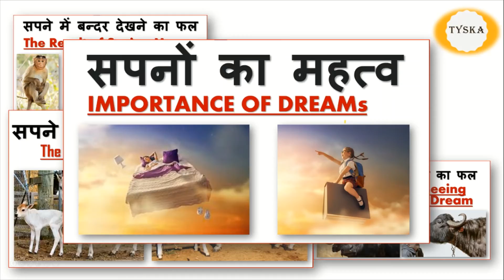सपने में मंदिर देखने का क्या फल होता है ? | TYSKA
Amazing BOOKs on Dreams:-
The Interpretations of Dreams by Sigmund Freud (Author)
The Interpretation of Dreams (Master's Collections) by Sigmund Freud (Author)

For Order Any Kind of Products, Please Visit